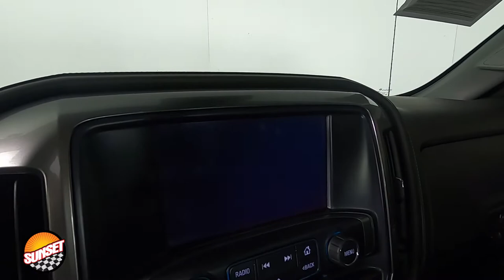2018 Chevrolet Silverado 3500HD LTZ 1GC4K0EY4JF218192 P6998